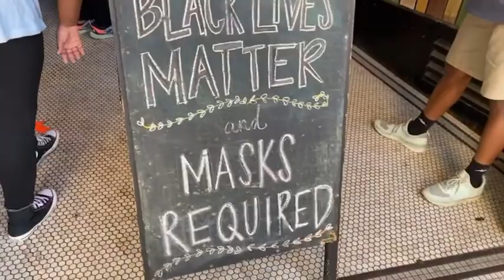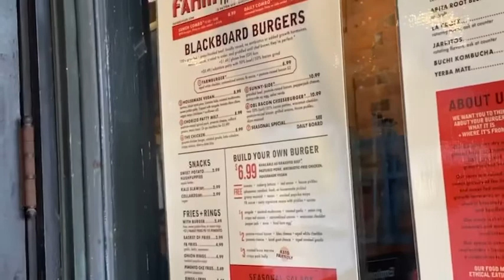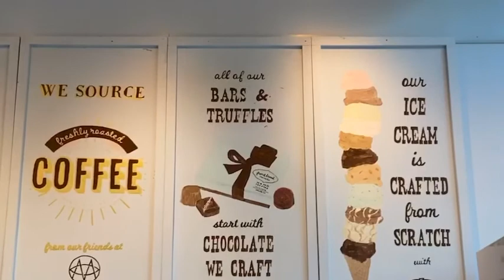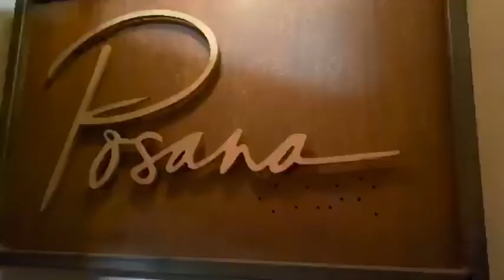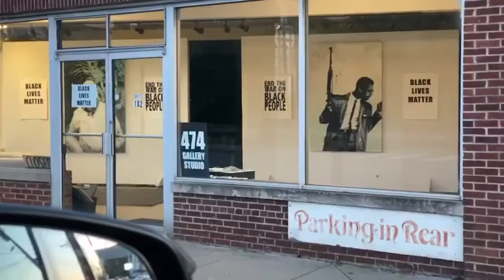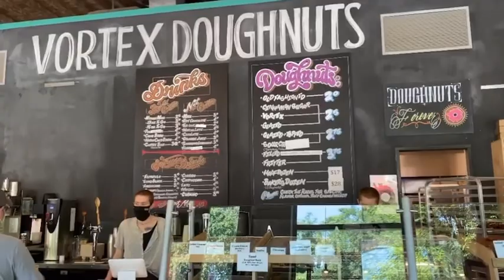Our Restaurant Caught on Fire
Weekend in Asheville strolling through downtown while we finally get Naomi to her dream city after four years!